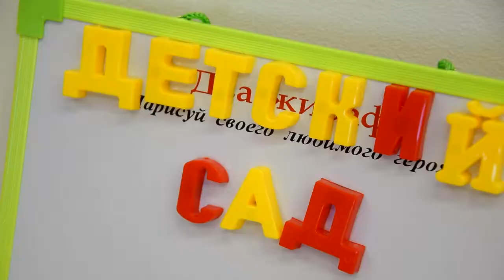В 50 школе открыли новый детский сад